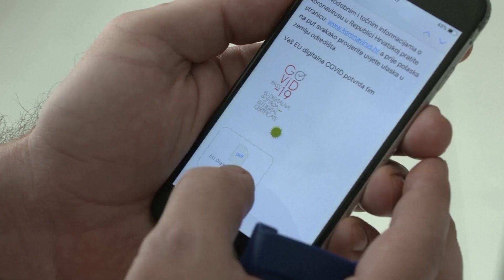Entra en vigor el pasaporte COVID de la UE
El certificado COVID impulsado por la Unión Europea para facilitar los viajes ha entrado oficialmente en vigor este jueves, en coincidencia con el inicio de la segunda temporada estival en pandemia, con más de 3,2 millones de estos pasaportes emitidos en España por las comunidades autónomas y el ministerio de Sanidad.
(Fuente: EBS)